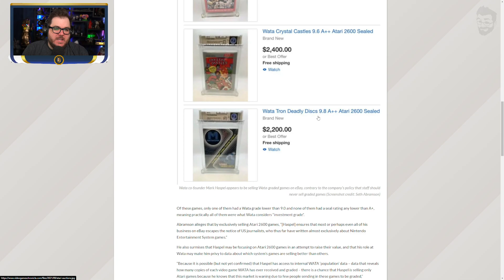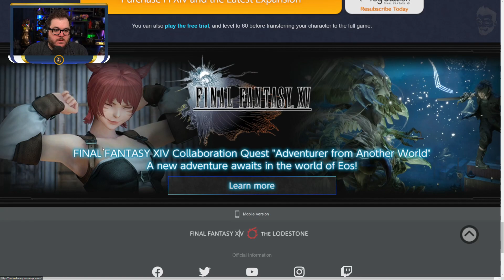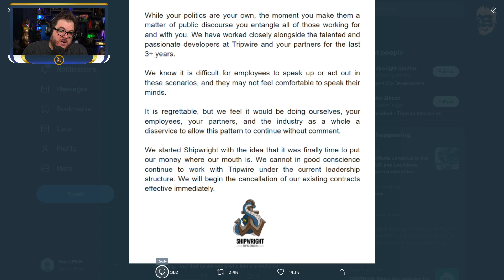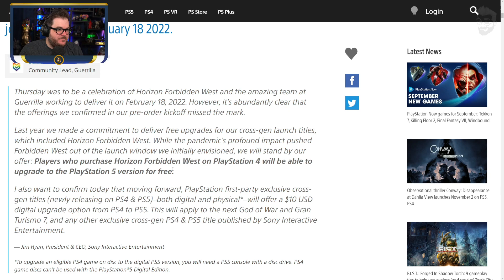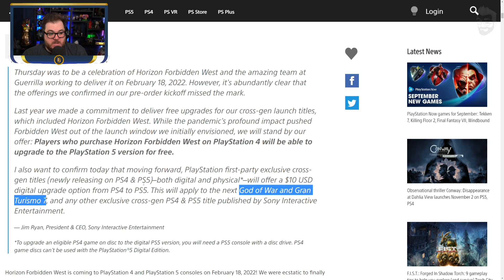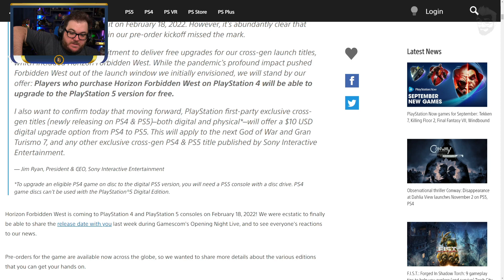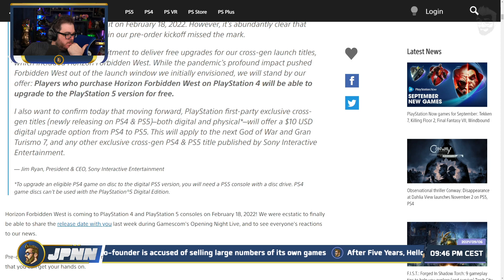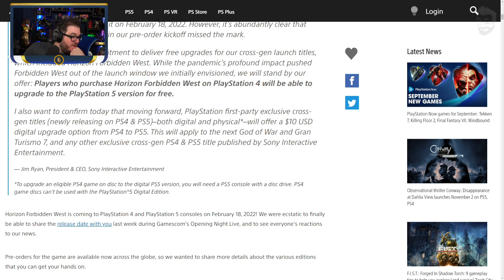The JP News Network - Monday, September 6, 2021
The news for today: Tripwire Studio lead puts foot in mouth, other devs cutting ties. Wata resells games they've graded, creating distrust. No Man's Sky soars as Steam reviews are positive for the first time in 5 years & much more!